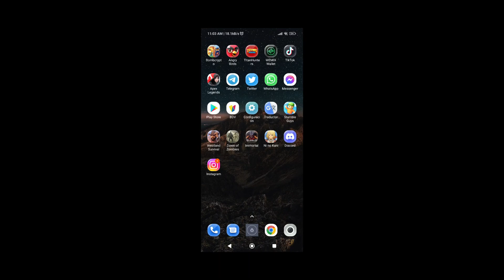Dawn Of Zombies: Survival Gestas, Piso 14 y Final Inesperado!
Hola Chicos que tal! hoy vamos a terminar las gestas a ver si conseguimos esa pistola de fuego que tanto necesitamos claro esta de allí iremos directamente a los pisos del arca y pasaremos ese nivel 14 donde el tiempo nos jugara una mala pasada pero lo vamos a pasar si o si bien preparados al final la lotería no fue lo que yo esperaba espero que les guste!